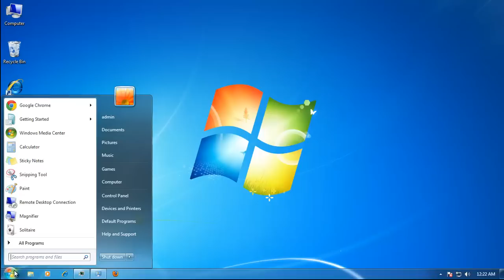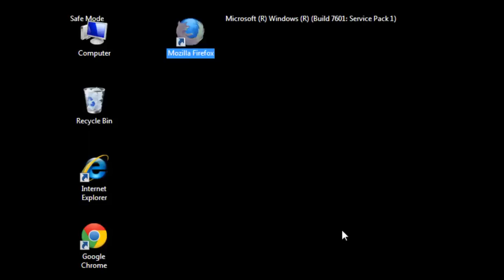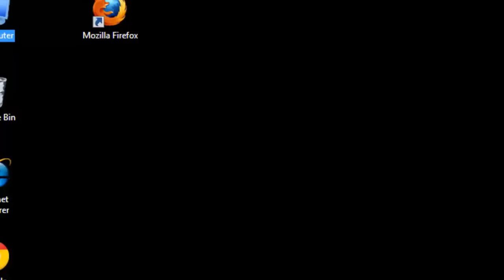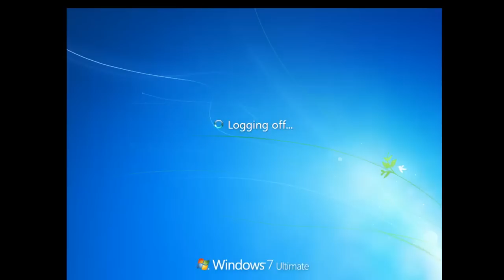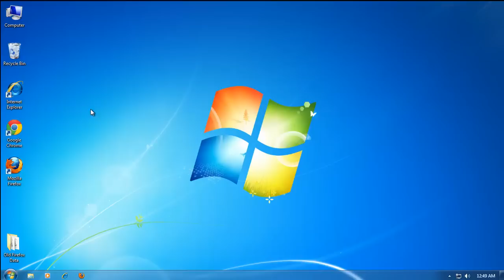How to remove Ads by AllDay Savings pop up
"Ads by AllDay Savings" pop up? What is AllDaySavings ad?
All Day Savings is a browser toolbar that takes care of all your coupon needs!
AllDay Savings commonly bundled with other free programs that you download off of the Internet.
How to Uninstall AllDay Savings from your computer

 Uninstall All Day Savings from control panel:

1.Click Start (Windows Logo in the bottom left corner of your desktop), choose Control Panel
2.Locate Programs, Uninstall a Program
3.Look for All Day Savings, select this entry and click Uninstall

Remove All Day Savings Ads by reset Internet Explorer, Firefox and Google Chrome.
Manual remove AllDaySavings:
AllDaySavings registry keys:
HKLM\SOFTWARE\Microsoft\Windows\CurrentV­ersion\Explorer\Browser Helper Objects\{3b463cef-68b0-a5a8-a573-52c0814­bd091}
HKLM\SOFTWARE\AllDaySavings
Remove AllDay Savings folders:
C:\Program Files\AllDay Savings